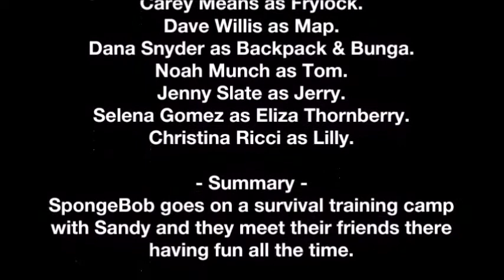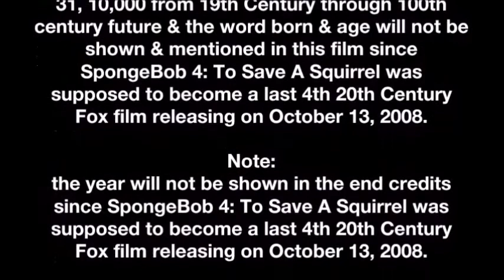SpongeBob 4 will become a last 4th 20th Century Fox film releasing on January 4, 2025